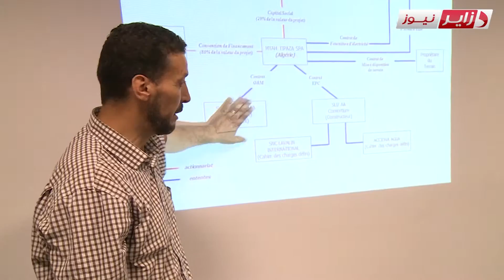ministère des ressources en eau reclame la pollution des eaux usées